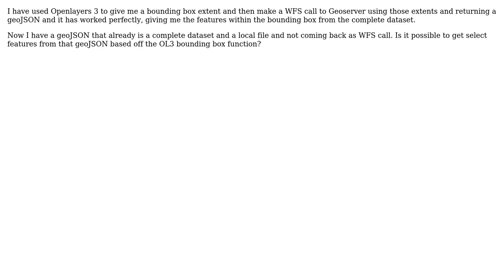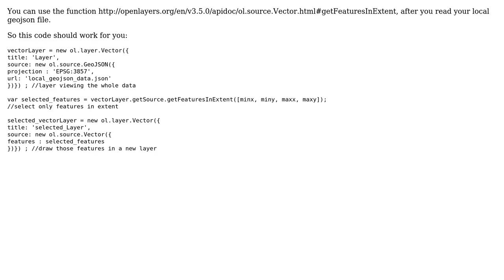GIS: parse geoJSON using bounding box and Openlayers 3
With thanks & praise to God, and with thanks to the many people who have made this project possible! | Content (except music & images) licensed under CC BY-SA | Music | Images & others | With thanks to user Tim user nagytech user geogeek and the Stack Exchange Network Trademarks are property of their respective owners. You are responsible for your own actions.